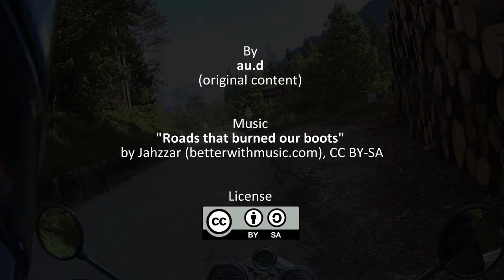Motorbike Autumn Tour 2016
In September 2016 my fiancée and I did a short tour of the Alps near the Austrian, Italian and Slovenian borders. I wanted to make a compilation of the more interesting sceneries of that tour.

(0:11) Day One: Vienna (AUT) to Lake Ossiach (AUT)
via Hainfeld - Kalte Kuchl - Mariazell - Wildalpen - Mooslandl (0:19) - Eisenerz - Zeltweg - Wolfsberg - Völkermarkt - Klagenfurt

(0:29) Day Two: Roundtrip #1 (AUT, ITA, SVN)
via Wurzen Pass - Podkoren - Tarvisio - Lago del Predil - Triglav National Park (0:39) - Mangart (0:58) - Triglav National Park (1:32) - Bovec - Vršič Pass - Kranjska Gora - Mojstrana to Krnica (1:58) - Bled - Loibl Pass - Klagenfurt

(2:05) Day Three: Roundtrip #2 (AUT, ITA)
via Spittal a.d. Drau - Oberdrauburg - Mauthen - Plöcken Pass (2:12) - Paluzza - Tolmezzo - Moggio di Sotto (2:15) - Dordolla to Pontebba (2:20) - Nassfeld Pass (2:34) - Hermagor - Pressegersee - Villach

(2:43) Day Four: Lake Ossiach (AUT) to Vienna (AUT)
via Feldkirchen in Kärnten - Turracherhöhe - Murau - St. Georgen ob Judenburg - Trieben - Gesäuse National Park - Hieflau -  Lunz am See - Frankenfels - St. Pölten

All recording was done with a Sony HDR AS-200V action cam.
This video was edited with HitFilm 4 Express.